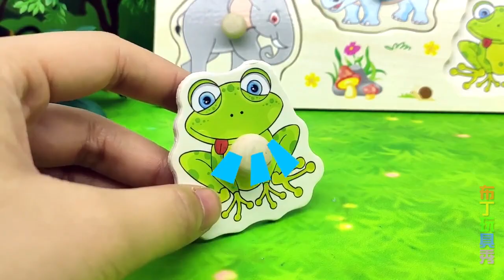贝儿这次考试才考60分，为什么王后还会奖励他呢，原来是在做梦呀！